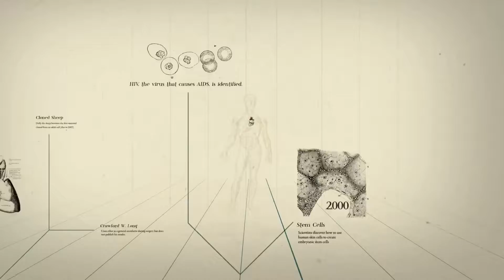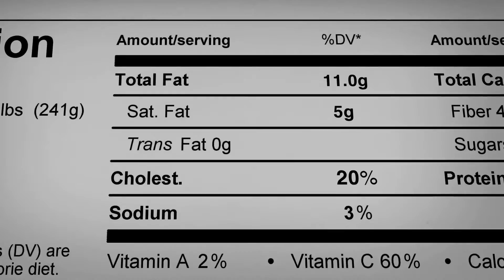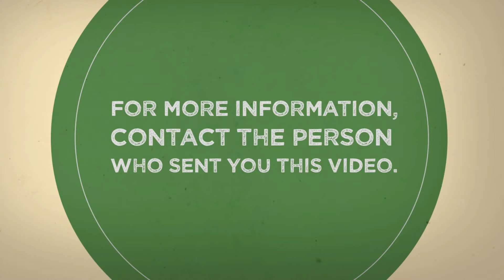Why Supplement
Why do we need to take supplements. Learn from the video and share to your family and love ones.